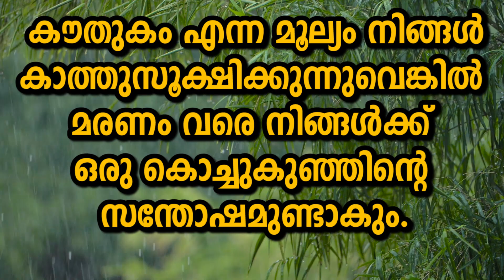About Spirituality - Words of Wisdom - Shivajyothi Media Keralam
Brahma Kumaris Meditation Center District Head Quarters in Kerala for more details please visit us at Visit us